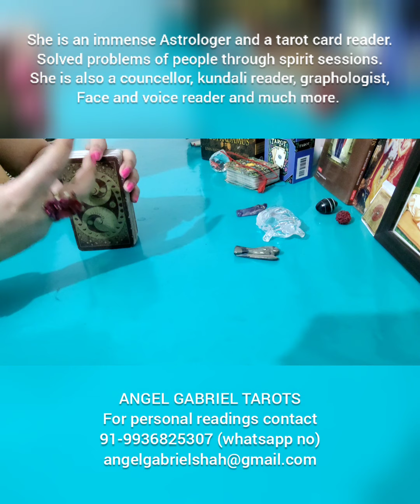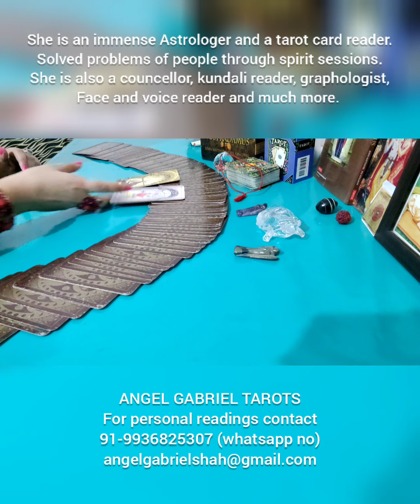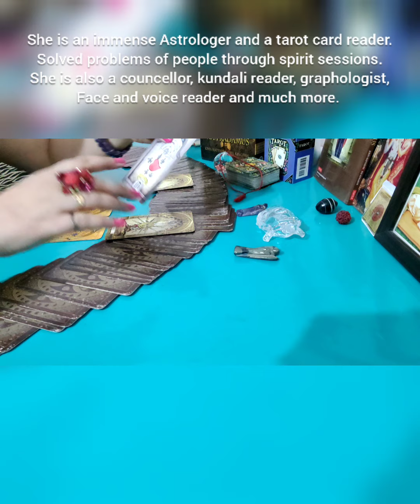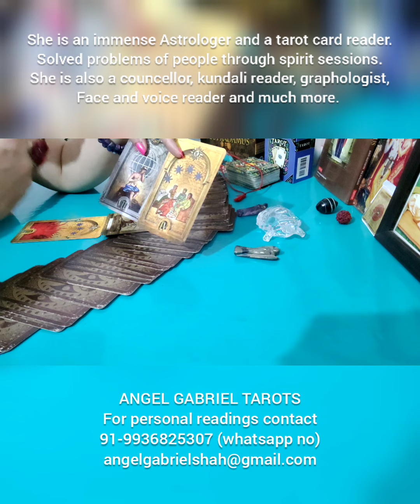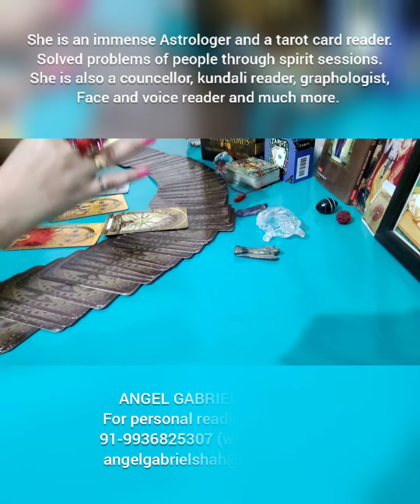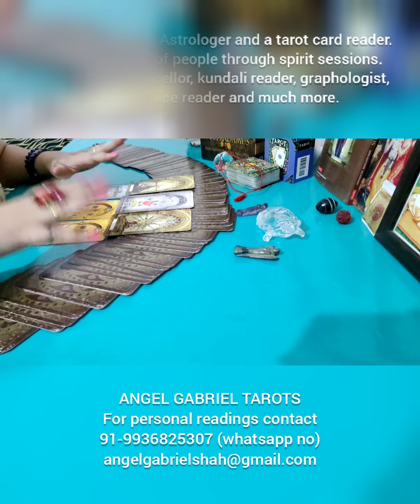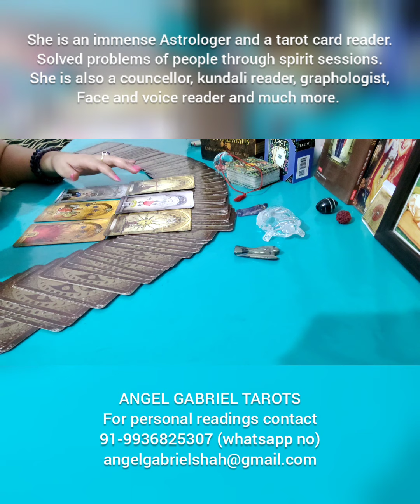WILL SHEHNAAZ GO TOWARDS HOLLYWOOD, is there any chance??